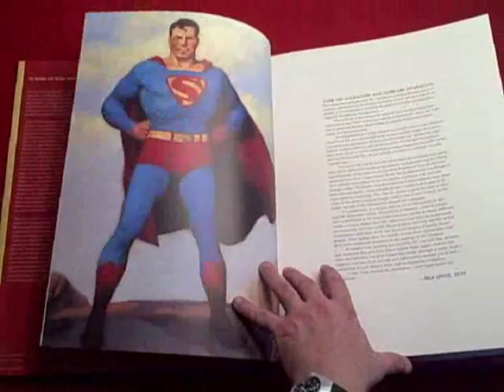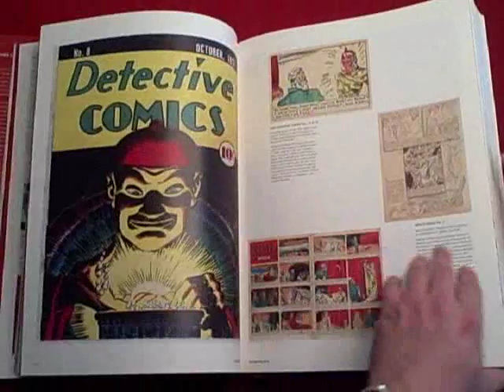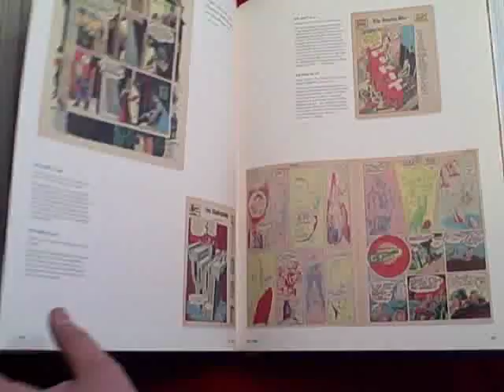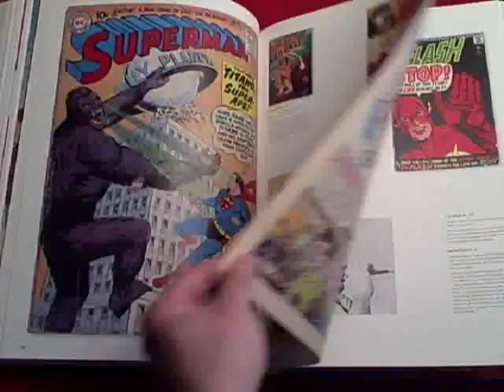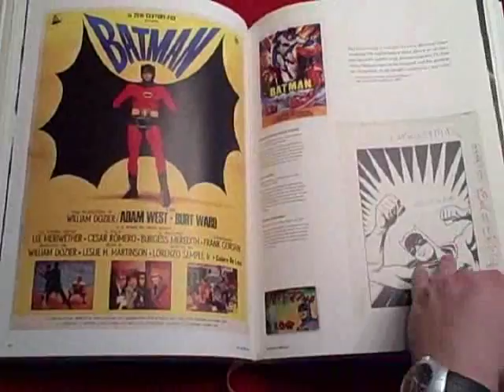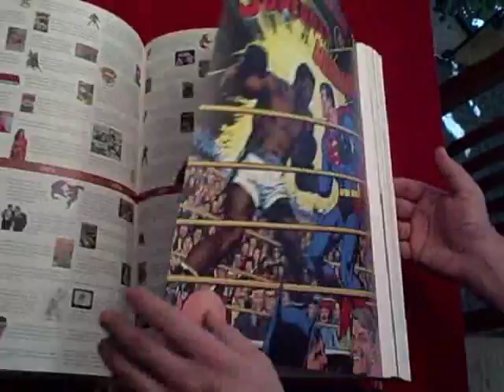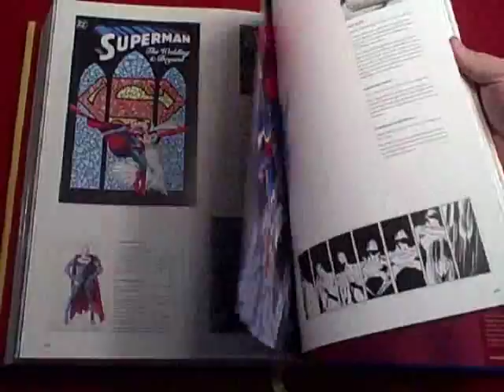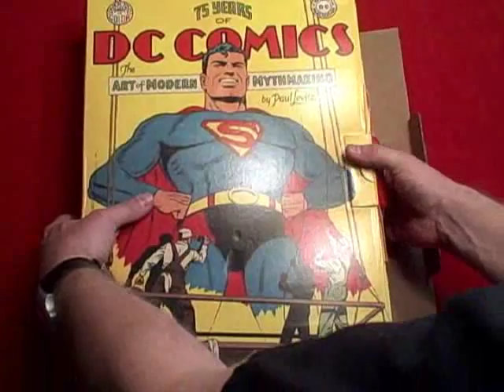75 Years of DC Comics: The Art of Modern Mythmaking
A video flip-through of the most comprehensive recorded history of DC Comics by Paul Levitz and published by Taschen Books.